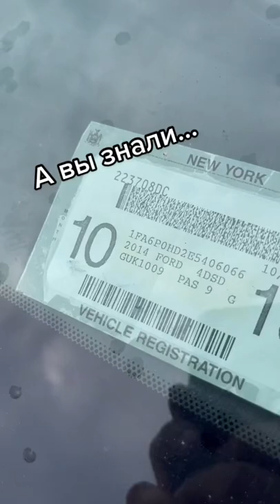Тачка с Америки